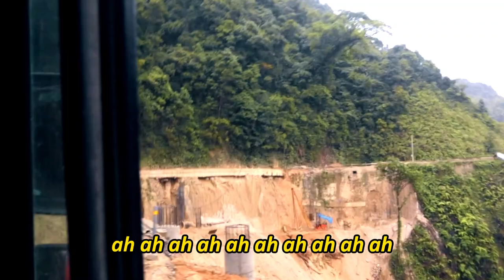Crossing the Vietnam-Laos Border: Thrilling Journey on a Dangerous Mountain Road to Vientiane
Experience the adrenaline of crossing the Vietnam-Laos border on a treacherous mountain road to Vientiane. Navigate narrow, winding paths with breathtaking views and discover the challenges of this dangerous yet unforgettable journey.🚌💨

If you’d like to help the channel grow and would like to donate, you can do so here: